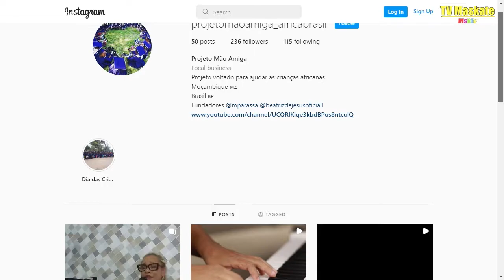O papel da mulher na igreja | Conexão Gospel 05/03/2022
Vamos receber para um bom bate-papo, a missionária Beatriz de Jesus e para louvar, Vanessa Siqueira.